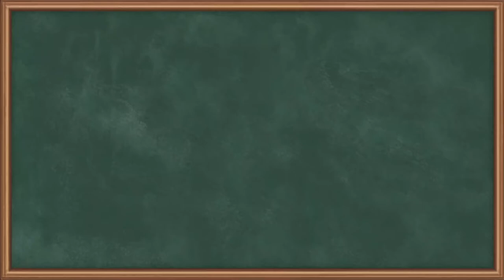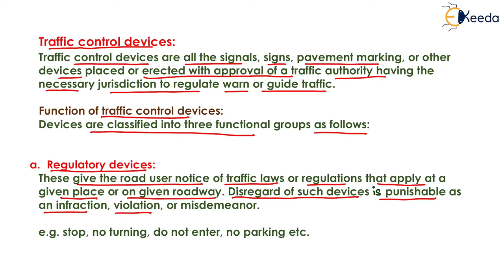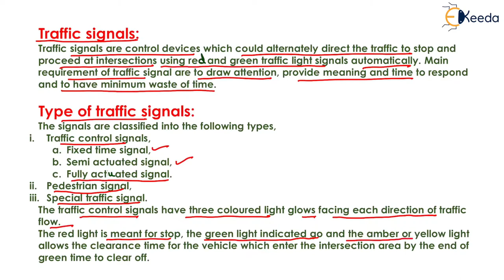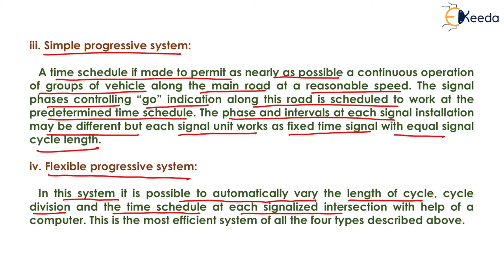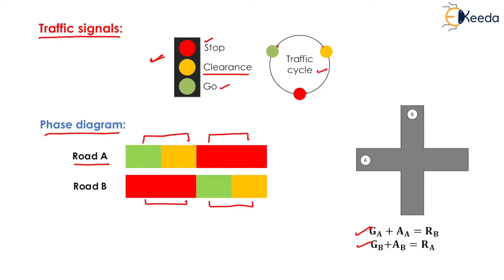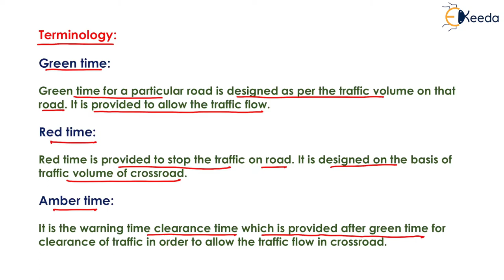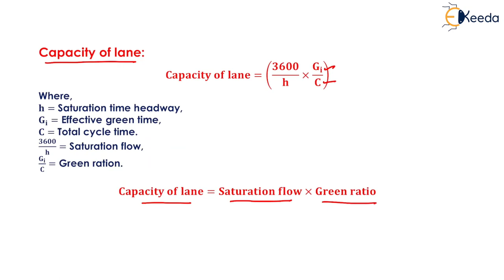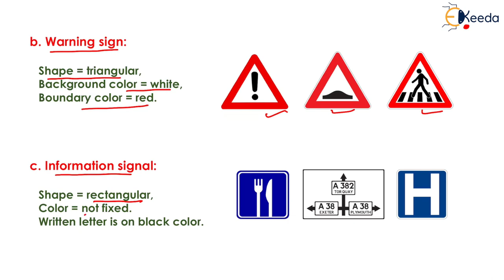Traffic Signals and Signs - Traffic Engineering - Transportation Engineering - I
Subject - Transportation Engineering - I

Video Name - Traffic Signals and Signs

Chapter - Traffic Engineering

Faculty - Prof. Mukesh Rai

Access the Complete Playlist of Subject Transportation Engineering - I  -

Happy Learning